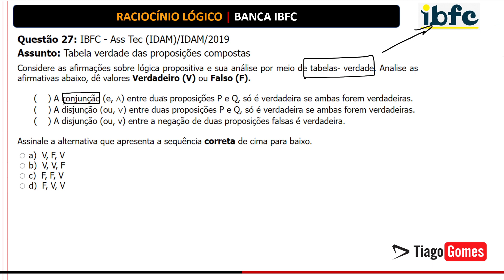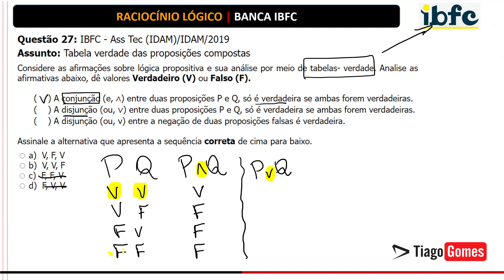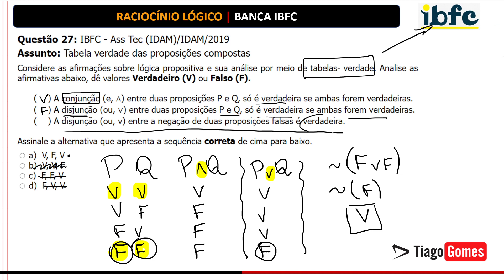👨‍🏫 Questão 27 BANCA IBFC 📚 Análise de Proposições ♟️ Raciocínio Lógico para concursos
Questão 27: IBFC - Ass Tec (IDAM)/IDAM/2019
Assunto: Tabela verdade das proposições compostas
Considere as afirmações sobre lógica propositiva e sua análise por meio de tabelas- verdade. Analise as afirmativas abaixo, dê valores Verdadeiro (V) ou Falso (F).

(    ) A conjunção (e, ∧) entre duas proposições P e Q, só é verdadeira se ambas forem verdadeiras.
(    ) A disjunção (ou, ∨) entre duas proposições P e Q, só é verdadeira se ambas forem verdadeiras.
(    ) A disjunção (ou, v) entre a negação de duas proposições falsas é verdadeira.

Assinale a alternativa que apresenta a sequência correta de cima para baixo.
 a)  V, F, V
 b)  V, V, F
 c)  F, F, V
 d)  F, V, V

📚Link para o curso completo 👇👇
👉👉👉👉 EM BREVE!